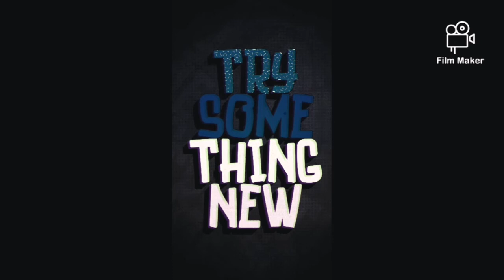gazza I tryed